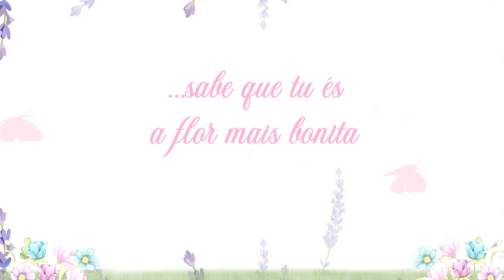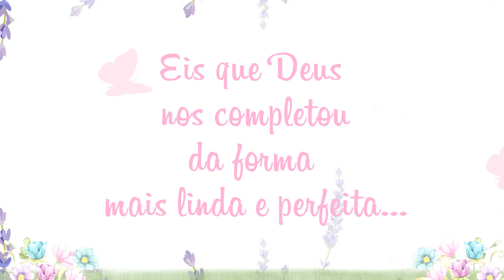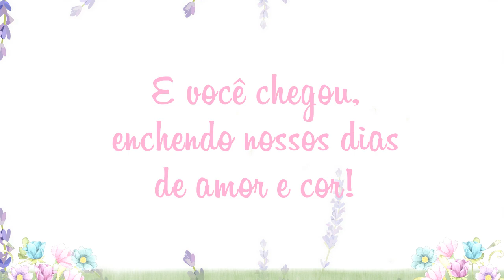RETROSPECTIVA JARDIM ENCANTADO ANA CLARA 1 ANINHO